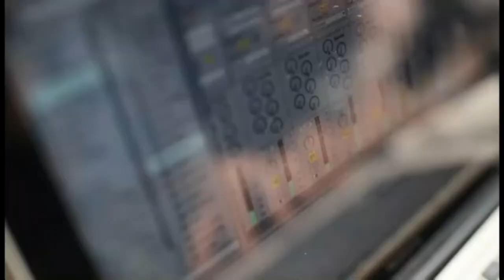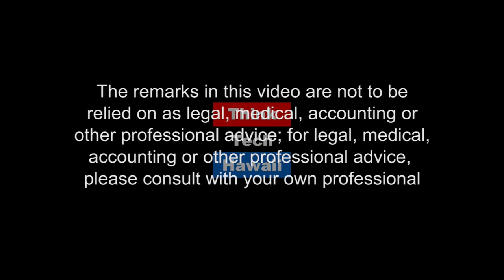The Intersection of Privacy and Security in the Age of Digital Transformation (Security Matters)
This week Andrew and Sal D'Agostino discuss protecting your personal information. Identity, Trust, Consent.., What questions should you be asking when you share personally identifiable information?  The host for this episode is Andrew Lanning.  The guest for this episode is Sal D'agostino.